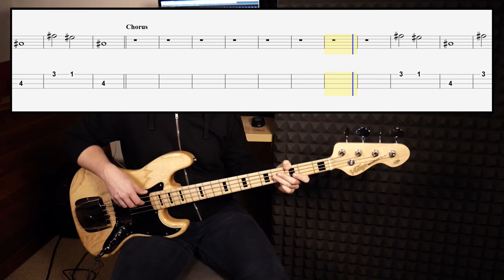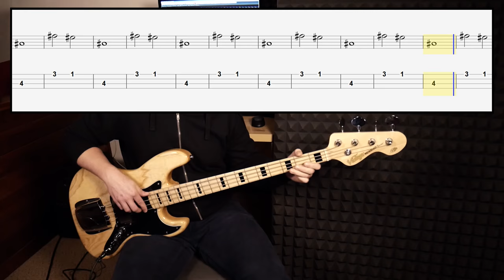Vance Joy - Riptide (bass cover by Harry)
Words and Music by James Keogh